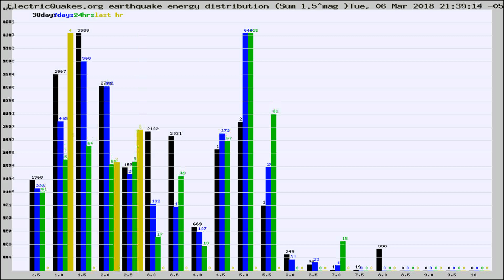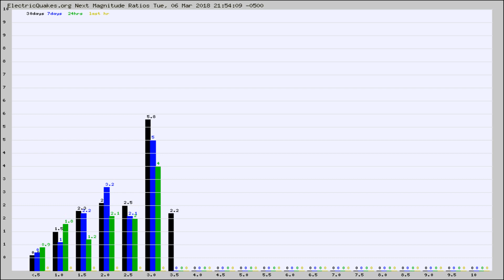Todays_Hourly_World_Earthquake_Statistics_from_ElectricQuakes.org_03-06-18+22:02:01